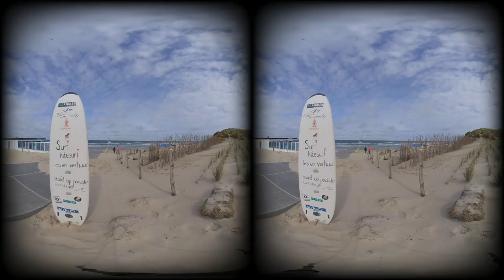180° 3D 5,7K VR Paal 9 Texel Netherlands Beach in the Morning Natures Sound & Music Insta360 EVO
180° 3D VR Paal 9 Texel Netherlands Beach in the Morning Natures Sound & Music Nostress Relaxation 1 Hour Relaxation music